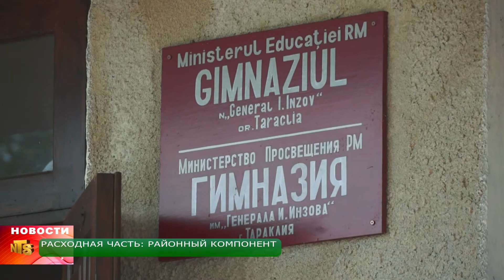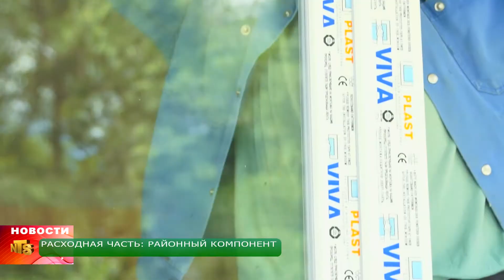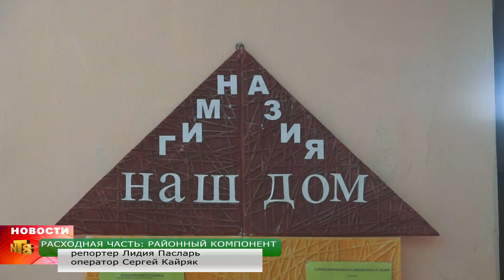РАСХОДНАЯ ЧАСТЬ: РАЙОННЫЙ КОМПОНЕНТ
Согласно новой формуле финансирования, в этом году учебные заведения сами распоряжаются своими средствами -- деньги выделяет министерство просвещения напрямую. Плюс районный компонент, который в этом году составил более 4 миллионов леев. Вся сумма была распределена на ремонтные работы в 18 школах нашего района.